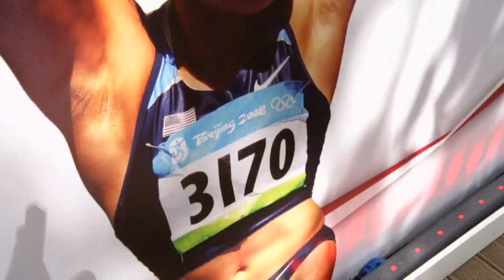London 2012: A sneak peak inside Team USA House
London 2012: We take a sneak peak into the Royal College of Art which, for the duration of the Olympics, has been turned into a relaxation hub for Team USA.